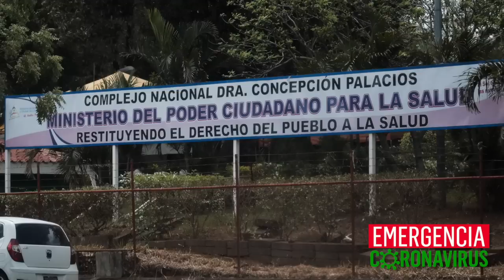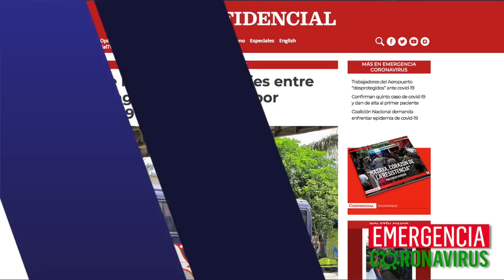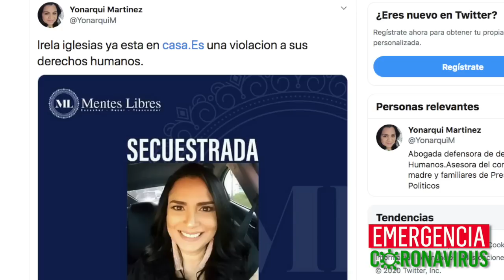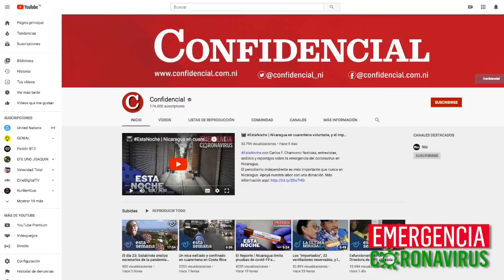El Reporte | Gobierno confirma quinto caso de coronavirus en Nicaragua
1.   Gobierno confirma  quinto caso de coronavirus en Nicaragua.

2.   Directora OPS reitera llamado al distanciamiento para frenar curva de contagio de coronavirus.

3.  Aumenta restricción de viajes entre Nicaragua y Costa Rica por pandemia del coronavirus.

4.  Policía detiene e interroga a Irela Iglesias, activista crítica del Gobierno.

5.  Estados Unidos propone un gobierno de transición en venezuela.

6.  Recomendación del día:
En nuestro canal de YouTube Confidencial Nica les invitamos a ver la entrevista con el salubrista Carlos Hernández, que analiza los escenarios de la pandemia del coronavirus en Nicaragua.